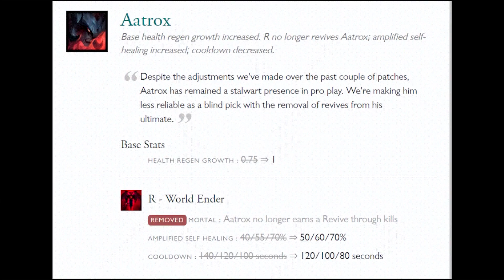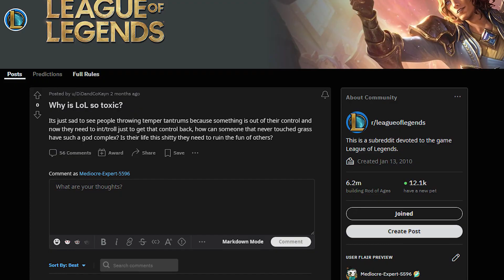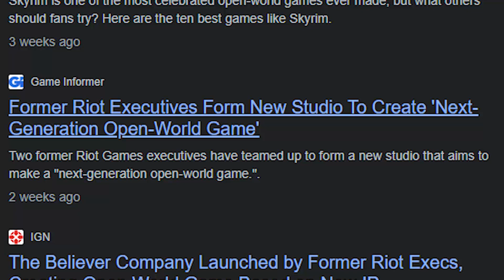League of Legends Hot takes that you're not ready to hear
Did I stutter?!